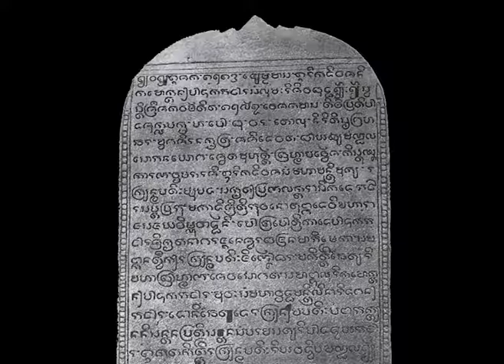Singhasari Inscription Audio | Prasasti Singasari Audio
Prasasti Singhasari or Singhasari Inscription from anchient Majapahit kingdom from Indonesia by Prime Minister Gajahmada 1351 AD.
this inscription also as known as Gajahmada inscription.